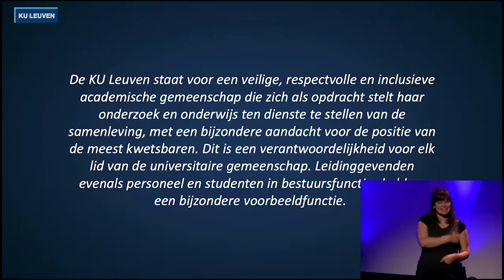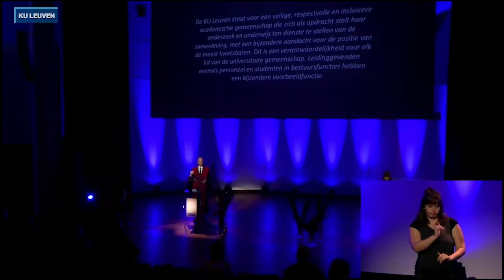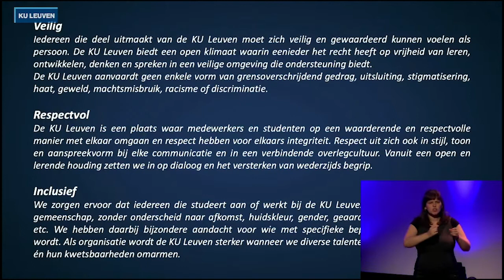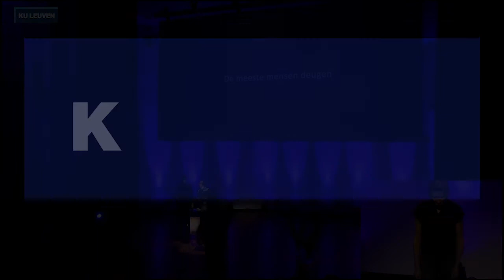Speech KU Leuven Engage – rector Luc Sels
Kennis ten dienste stellen van mens en samenleving: het is altijd een sleutelopdracht geweest van de KU Leuven. Met KU Leuven Engage zetten we een turbo op ons engagement. Engage roept studenten, onderzoekers, docenten, medewerkers en alle partners van KU Leuven op om zich in te zetten voor de meest kwetsbare mensen van de samenleving. Want leren doe je niet alleen met je hoofd, maar ook met je handen en je hart. Bekijk de speech van rector Luc Sels over KU Leuven Engage.

Putting knowledge at the service of society has always been one of KU Leuven’s central missions. With KU Leuven Engage, we are turbo-charging this commitment. Engage calls on all KU Leuven students, researchers, lecturers, employees and partners to dedicate themselves to the most vulnerable people in society. Because learning is not something you only do with your head, but also with your hands and your heart. Watch the speech by Rector Luc Sels about KU Leuven Engage